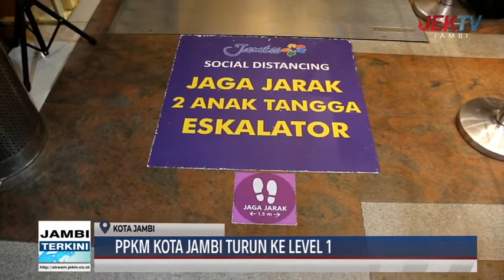PPKM KOTA JAMBI TURUN KE LEVEL 1